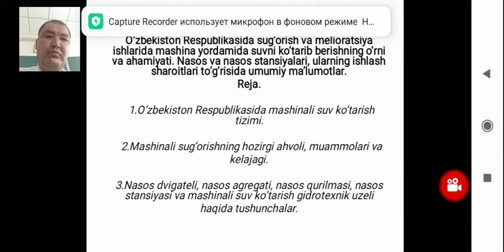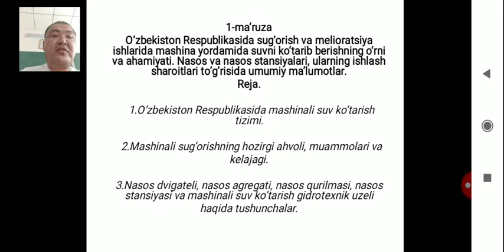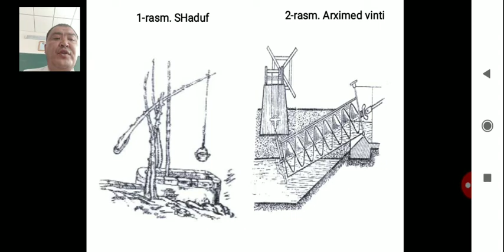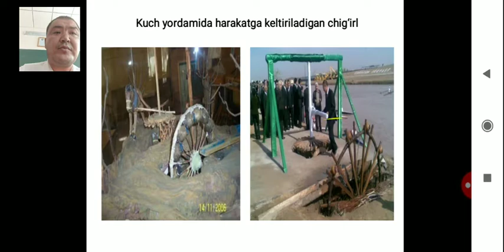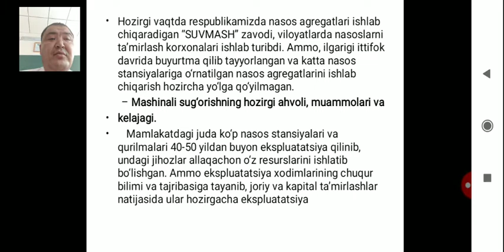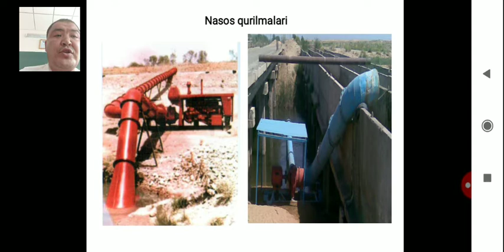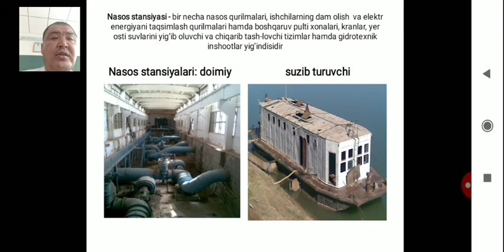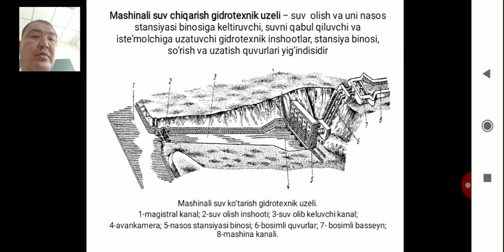Mavzu O'zbekiston Respublikasida sug'orosh va melioratsiya ishlarida